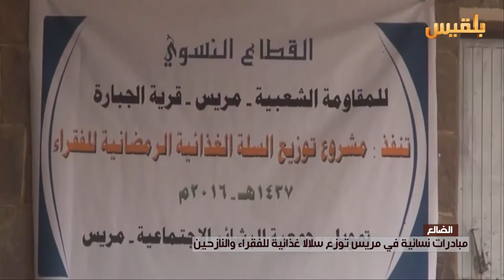الضالع .. مبادرات نسائية في مريس توزع سلالا غذائية للفقراء والنازحين | تقرير : محمد المريسي